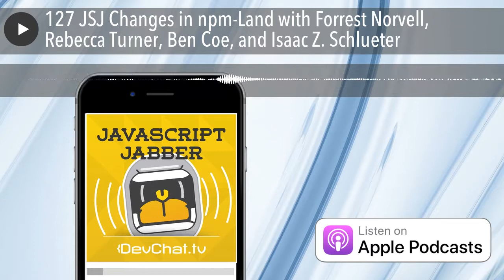127 JSJ Changes in npm-Land with Forrest Norvell, Rebecca Turner, Ben Coe, and Isaac Z. Schlueter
The panelists discuss changes in the npm package manager with Forrest Norvell, Rebecca Turner, Ben Coe, and Isaac Z. Schlueter.